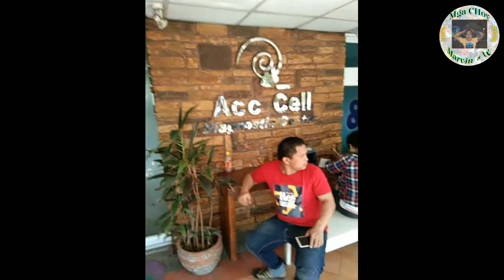Bisaya in manila😁medical day 2(VLOG)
Mga choy